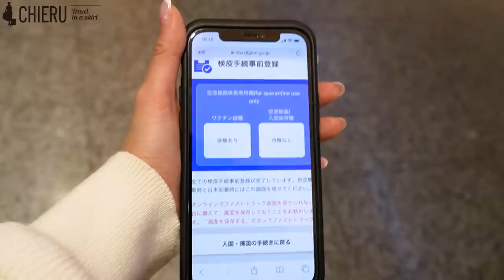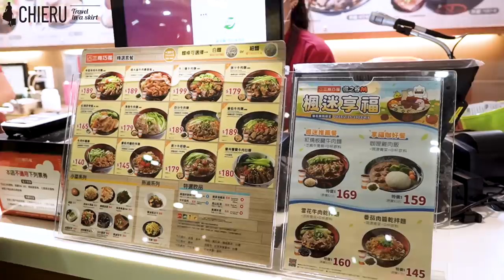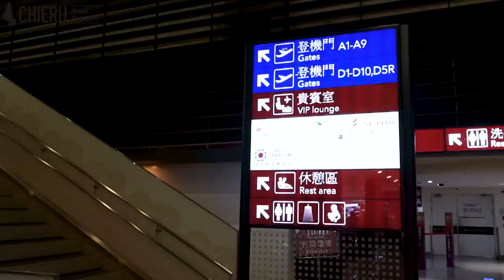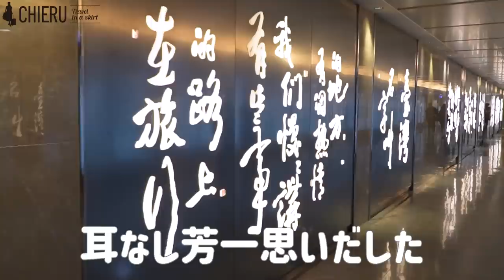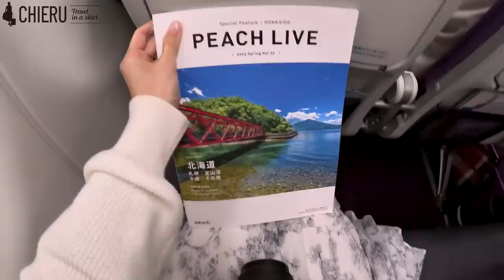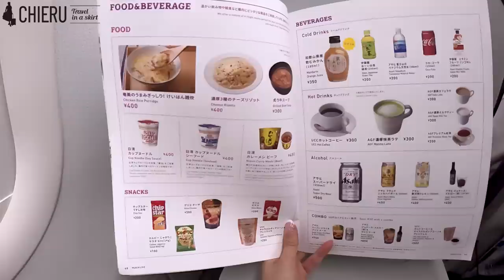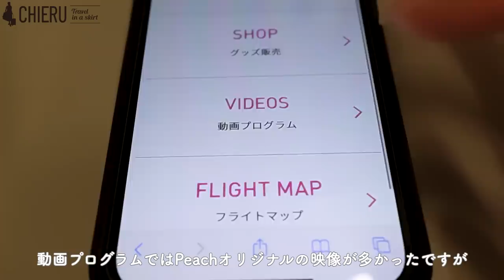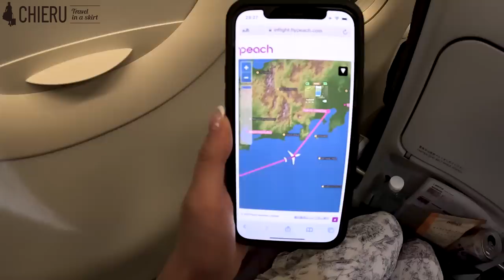sub)【女子旅】台湾桃園国際空港レポ＆ピーチレビュー!【台湾旅行】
台湾旅行動画の最後は台湾桃園国際空港＆Peachのレビュー動画になります🍑🛫
台湾桃園国際空港ではフードコートでご飯を食べたり、オススメの無料ラウンジを紹介してます☺️
ピーチでは機内レビューに加えて有料のフードメニューなども頼んでみました！
コストを抑えたい方にオススメです✨
デメリットも紹介してるのでピーチでの渡航を考えてる方の参考になれば嬉しいです✨✨

The last of our Taiwan travel videos will be a review video of Taiwan Taoyuan International Airport & Peach 🍑🛫.
At Taiwan Taoyuan International Airport, I eat food at the food court and recommend the free lounge. ☺️
At Peach, in addition to the in-flight review, I also ordered the paid food menu and other food items!
I recommend this for those who want to keep costs down ✨.
I also introduce some disadvantages, so I hope it will be helpful for those who are considering to travel by Peach ✨✨.